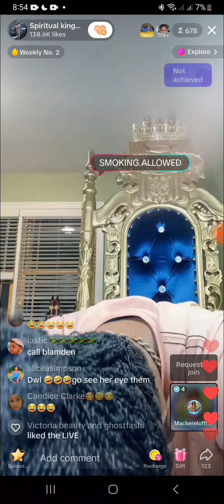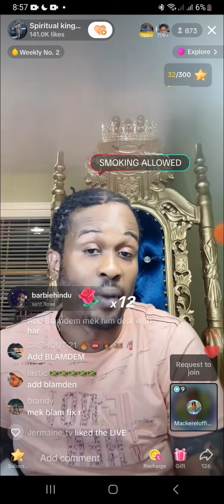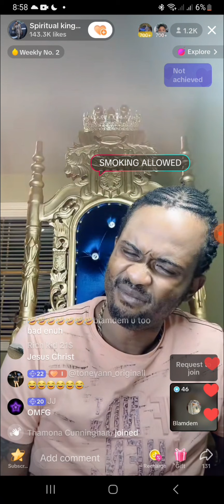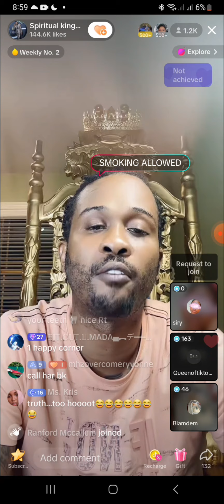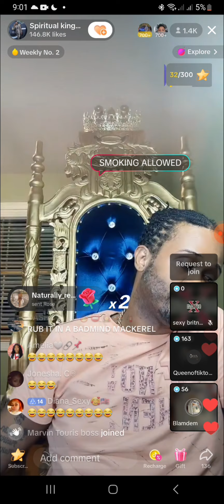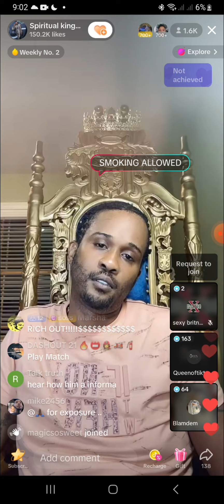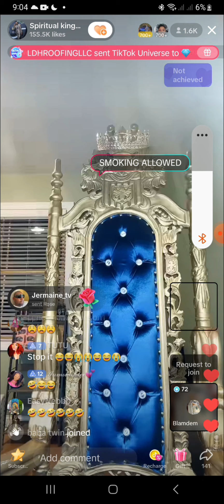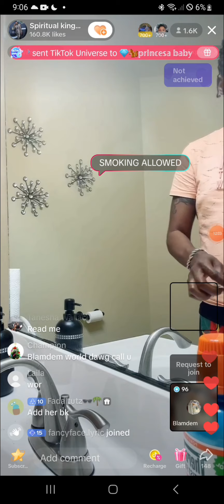mackerel diss up rtboss for spiceofficial